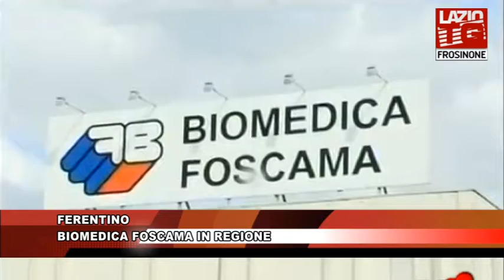FROSINONE BIOMEDICA FOSCAMA IN REGIONE